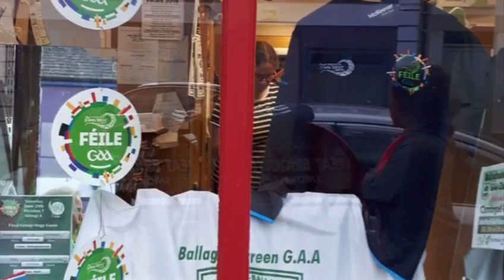Memories through the years - 1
Take a look back at some of the wonderful memories we have had as a club throughout the years.